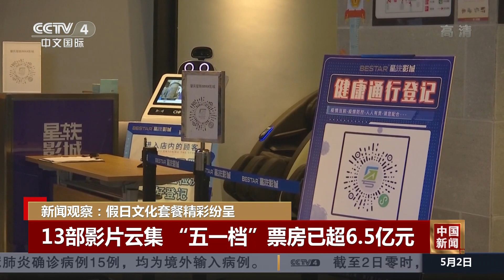新闻观察：假日文化套餐精彩纷呈 |《中国新闻》CCTV中文国际